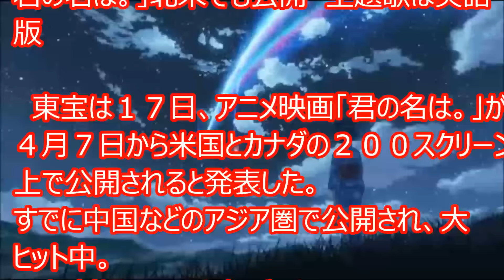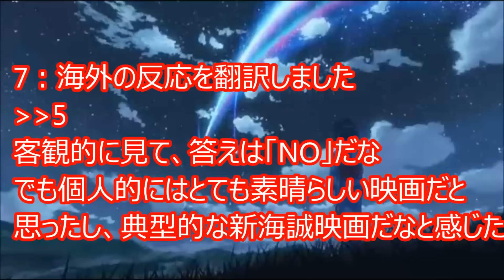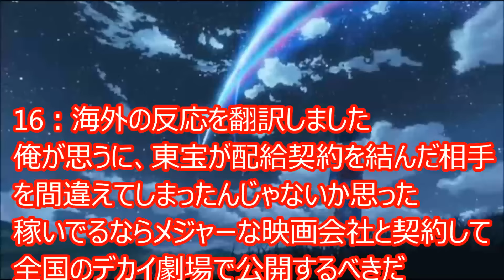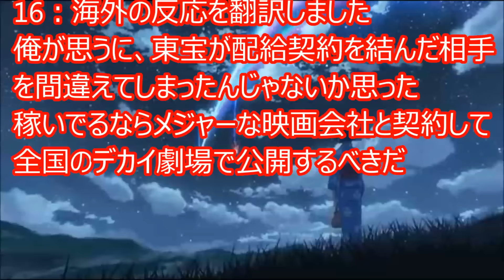【海外の反応】世界が感動！外国人「待ち遠しかったぞ！」映画「君の名は。」米国とカナダで公開決定 英語版「前前前世」も話題に→海外「やっとだ！」外国人びっくり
【海外の反応】世界が感動！！公道を渡る〇〇に対して日本人ドライバーのとった行動・・・日本の心温まる「優しい世界」を見た外国人が衝撃！
【海外の反応】世界が感動！日本の新幹線と、車窓からの〇〇を見た外国人の反応がすごい！！